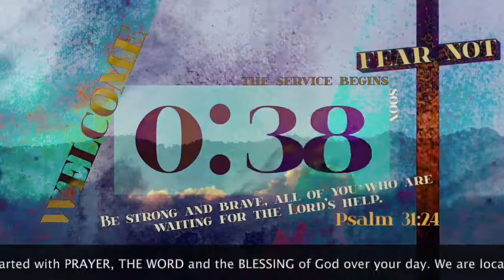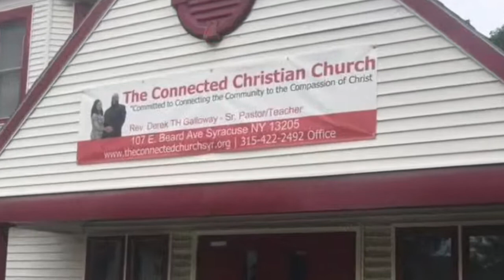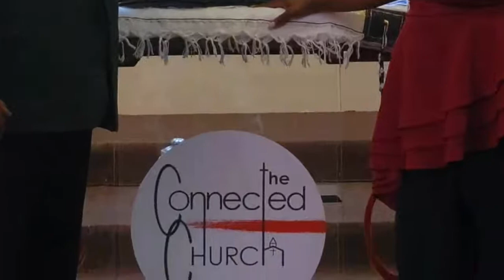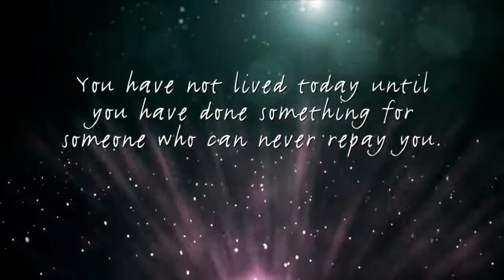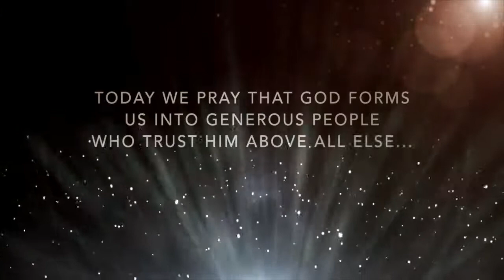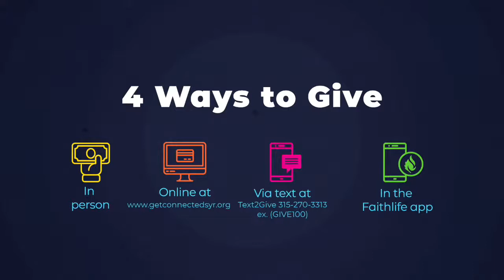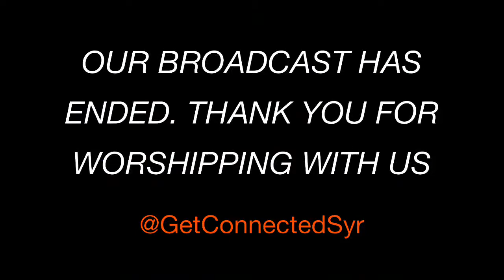GetConnectedSyr Live Stream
ConnectedTV Worship Services